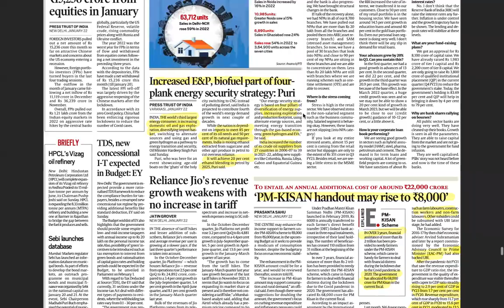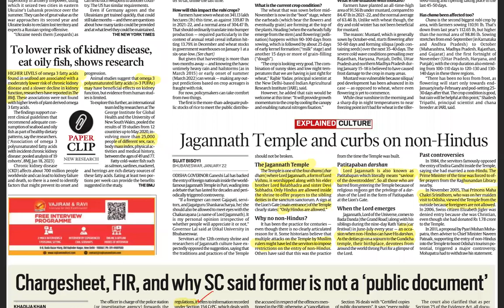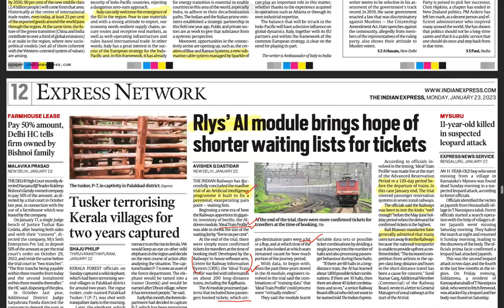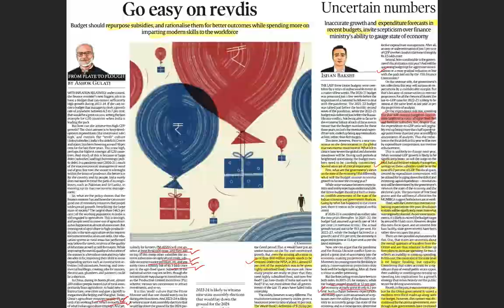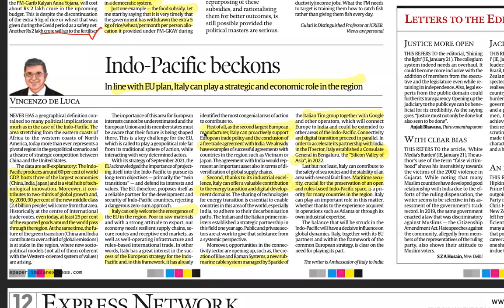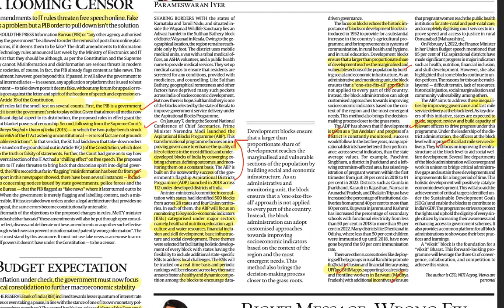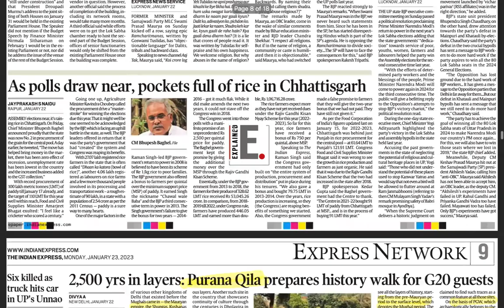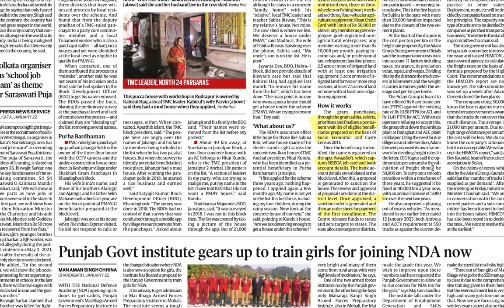UPSC CSE GS & CURRENT AFFAIRS : 23rd JAN, 2023 Newspaper : The Indian Express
0:00 perceiving UPSC CSE through newspaper